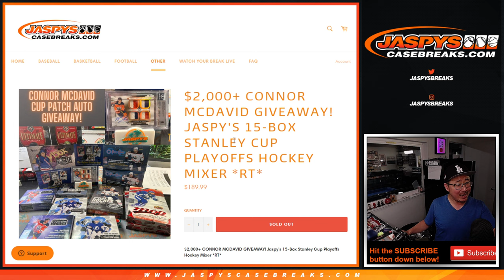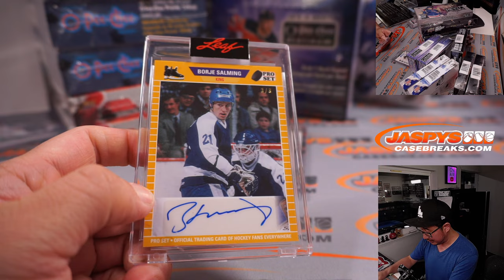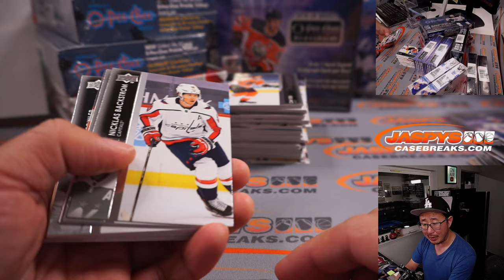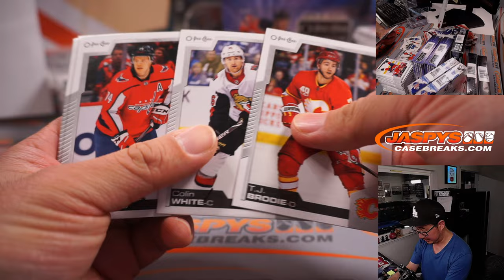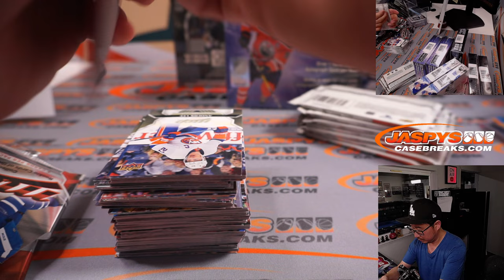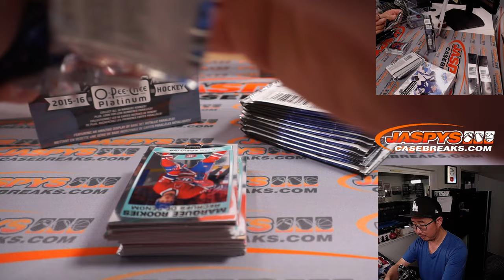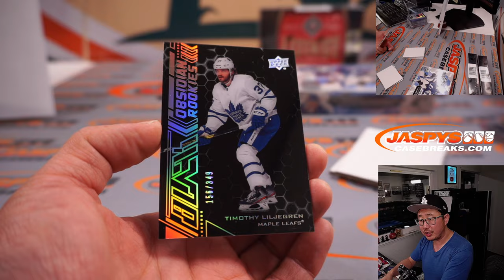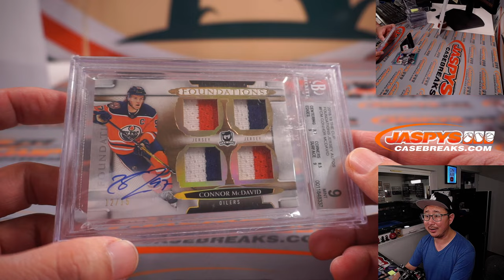W, 05.25.22 ~ JASPY'S 15-BOX STANLEY CUP PLAYOFFS HOCKEY MIXER *RT*